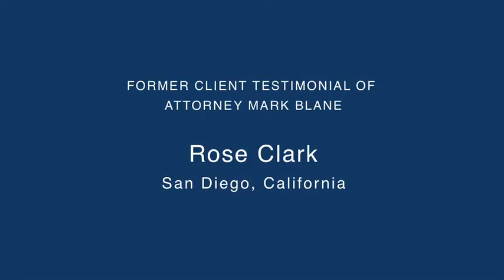Former Client Rose Clark's Story | San Diego Shuttle Bus Accident at Airport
CLIENT TESTIMONIAL:
My former client, Ms. Rose Clark, tells her story as to how she was injured in an employee shuttle bus accident, and how she came to find me. I represented her for bodily injuries. The shuttle bus driver was negligent in stopping for a parking lot arm that "suddenly" came down. Shuttle buses, like taxis and other public transport vehicles, are considered a "common carrier" and have a higher duty of due care to its passengers.

They are considered to be specially trained in transport and as such are expected to due a better than average job in transporting the public. Here, there was no justifiable excuse to brake so suddenly that nine people go flying to the front of the bus and cause injuries. Ms. Clark was injured with eight other people on her bus. I was able to get her medical care, and get her case settled for a fair and reasonable value.

Would you like to see client success stories about my law office?

Or, if you prefer to review free injury consumer books I have on my website, you can check out

Mark Blane is an injury attorney in San Diego, California. He provides free information at his website because smart people need information first, and a lawyer second.

MarkBlane handles the following types of Injury Cases
1. Serious California Personal Injuries
2. Car Accident
3. Slip and Fall Accidents
4. Dog Bites, and Animal Attacks
5. Wrongful Death Claims
6. Product Defect Injuries
7. Workers Compensation
8. Burn injuries
9. Physical Assault injuries
10. Elder Abuse injuries
11. Motorcycle Collision injuries
12. Truck Collision injuries
13. Commercial Trucking injuries also known as Big Rig Accidents
14. Child Accidents and injuries
15. Playground Accidents and injuries
16. Boating Accidents and injuries

Let Mark know how he can help you get more information on your San Diego injury case today. Or you can download free injury guide books

WHAT YOU NEED WHEN FIRST LOOKING FOR AN INJURY LAWYER IN CALIFORNIA: You need to know what do you need to think about, or what do you need to consider in hiring an injury lawyer. Maybe you won't need a lawyer for your case. Not every injury needs a lawyer, that is for sure. You need informational tools that are in easy access.

✅ WHAT DOES THIS MEAN FOR YOU?  You need informational tools that are in easy access.

Incredible 10 Secrets Ebook
Easy download BEFORE you call a lawyer.

●▬▬▬▬▬๑۩۩๑▬▬▬▬▬▬●

The information in these videos shall not be construed as forming an attorney relationship. Only a written retainer signed by my law office and a person can form an attorney relationship in personal injury.

My Law Office is located in the Mission Valley area of San Diego, California:

The Law Offices of Mark C. Blane, APC
CENTERSIDE TOWER I
3111 Camino Del Rio N. Ste 400